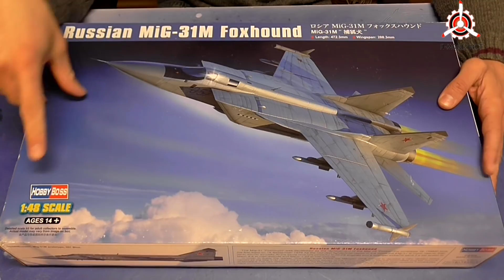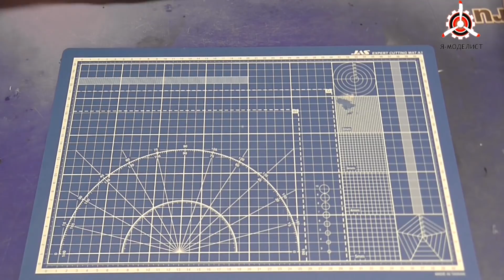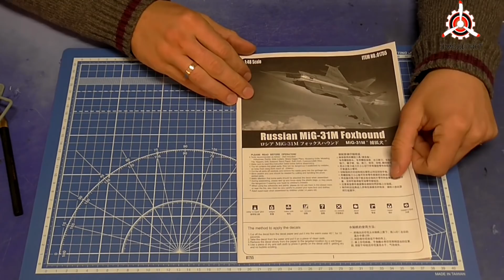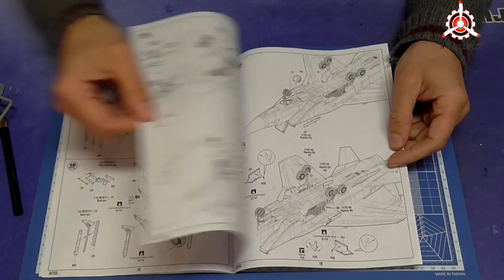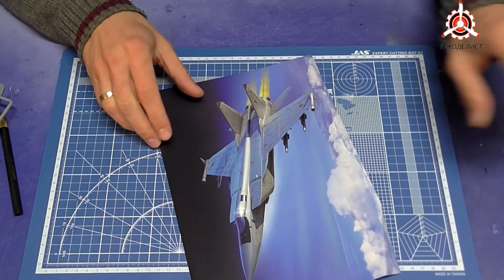Обзор модели "МиГ-31М" фирмы Hobby Boss.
Обзор содержимого коробки сборной масштабной модели фирмы "Hobby Boss": Российский истребитель-перехватчик МиГ-31M ( Foxhound), в масштабе 1/48.